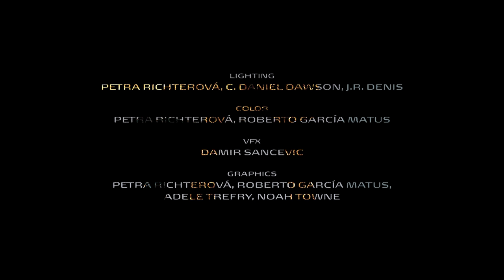Iman Omari & Cavalier — Are You Hearing Me? (feat. "The Ghost") [OFFICIAL SHORT FILM, 4K]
Iman Omari and Cavalier — Are You Hearing Me?
choreography / freeform possession by Albert “The Ghost” Esquilin

Inspired by tenebrist aesthetics of 17th-century European painting where dramatically illuminated subjects emerge out of dark space, ARE YOU HEARING ME? evokes a sense of the mystical and paranormal in a Hip Hop context. Converting life’s existential quandaries into sensual performance, Bruk Up dancer Albert “The Ghost” Esquilin becomes visual music, meticulously precise and full of emotion. Through the geometry of The Ghost’s improvisatory dance style inspired by the irregular patterns of vapor and smoke, we are taken into the realm of the spiritual. Original music and lyrics by Iman Omari and Cavalier.

“Are You Hearing Me” available on all digital streaming platforms and Bandcamp via Vibe Music Collective on November 19, 2021.

A film by Petra Richterová & Albert “The Ghost” Esquilin

“Are You Hearing Me?”
Performed by Iman Omari and Cavalier
Written by Iman Omari and Cavalier
Courtesy of Vibe Music Collective

To order Petra Richterová's monograph SOUND OF LIGHT: Music Photography and Conversations with the Artists

Keep up with Vibe Music Collective!